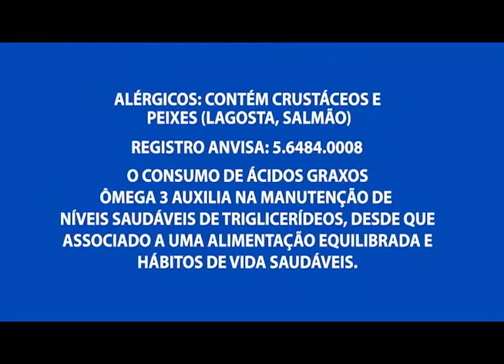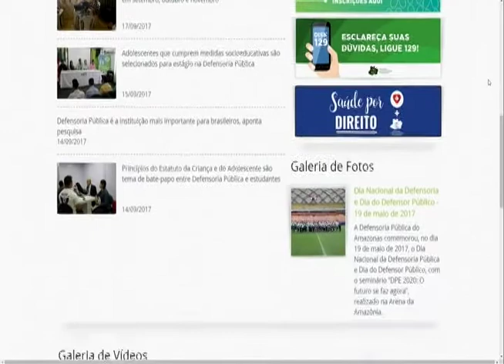Explosivo é lançado contra o muro do centro de detenção provisório masculino na BR–174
02º BLOCO AGORA 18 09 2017 - Explosivo é lançado contra o muro do centro de detenção provisório masculino na BR–174